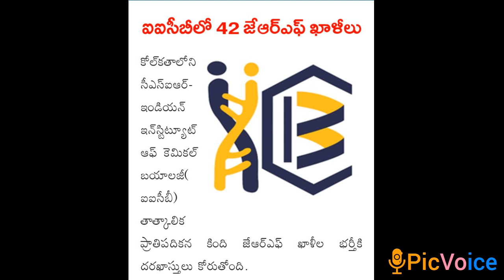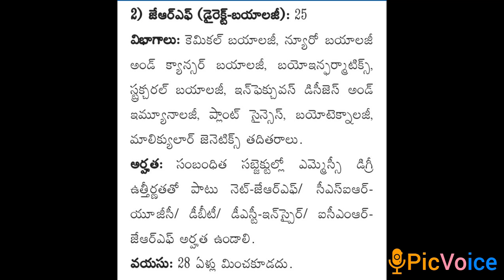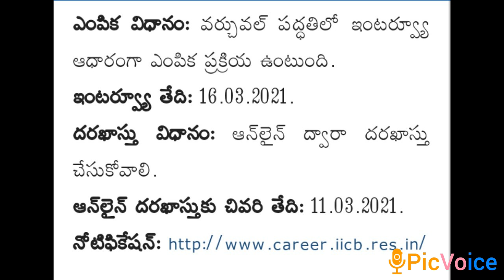IICB Kolkata JRF Vacancies 2021 - Indian Institute of Chemical Biology Notification Details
IICB Notification for JRF Vacancies 2021 - For biology, chemistry and other disciplines